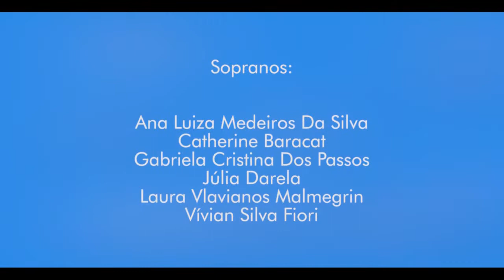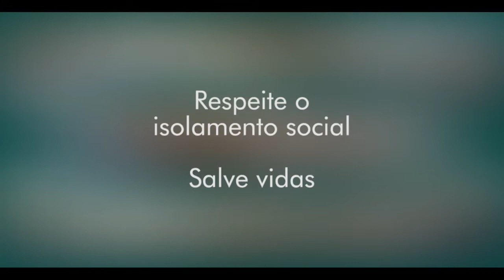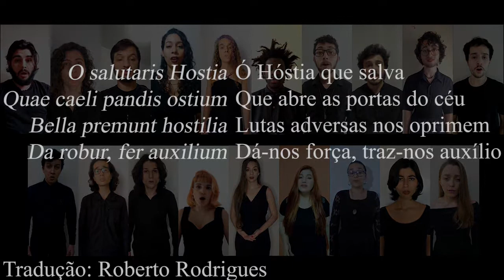Concerto do Madrigal UDESC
SEMANA DA MÚSICA 2020

Chico Buarque e Edu Lobo Circo Místico (1981)
  Arr. José Gustavo J. Camargo

Gonzalo Roig Ojos Brujos (1928)
  Arr. Gisela Hernandez

Vytautas Miškinis (1954) O Salutaris Hostia (1991)

Ola Gjeilo (1978) Northern Lights (2007)

MADRIGAL UDESC
O grupo vocal de câmara formado por alunas(os), ex-alunas(os) e comunidade da Grande Florianópolis é um projeto do programa de extensão da PROEX Engenho Musical do Departamento de Música da Universidade do Estado de Santa Catarina – UDESC, sob a coordenação da Profa. Dra. Cristina Emboaba. Formado em 2016 por iniciativa de um grupo de discentes do curso de Licenciatura em Música da UDESC, o Madrigal Udesc prioriza a interação das atividades musicais da poética (composição), prática (interpretação) e teoria (pesquisa e musicologia). Nesse sentido, dedica-se à interpretação do repertório vocal histórico desde a Renascença até a atualidade, proporciona aos discentes que se interessam por regência coral a possibilidade de exercerem essa atividade em caráter laboratorial junto ao grupo, bem como a atividade de composição de obras corais, incentivando a investigação em sonoridade e novas poéticas para a voz. Neste período de pandemia o grupo optou pela manutenção das atividades a distância com aprimoramento da performance vocal do repertório, intensificação da divulgação do grupo nas redes sociais e montagem de gravações de obras musicais em audiovisuais, que podem ser apreciadas no canal de YouTube do Madrigal UDESC.

INTEGRANTES
Sopranos: Ana Luiza Medeiros, Catherine Baracat, Gabriela Cristina Dos Passos, Júlia Darela, Laura Malmegrin, Vívian Silva Fiori.

Contraltos: Johanna Hirschler, Maitê Fontalva, Matheus Henrique Lanzarini, Matheus Laurentino, Veronyca Rivero.

Tenores: André Luiz Nunes Da Silva, Eduardo Trojan, Estevão Javela Lusseque, Matheus Agostini Ribeiro Batista, Renan Flores De França.

Baixos: David Toledo, Lucas Fontalva Oliveira, Mateus Lanzarin Martins.

Direção Musical: Profa. Dra. Cristina Emboaba.

ERRATA: A produção musical de Ojos Brujos foi feita pela Johanna Hirschler.